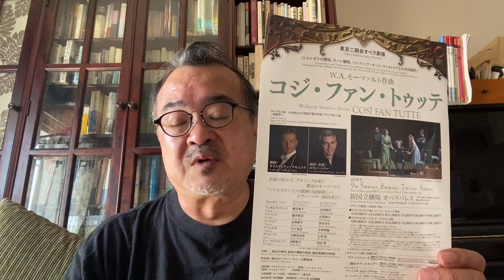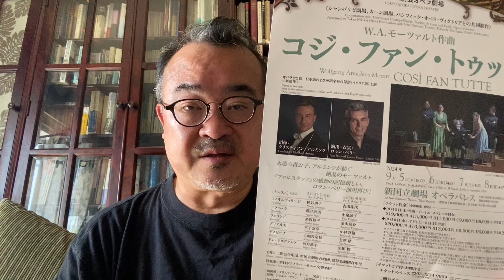燃えよオペラ！第408回ロラン・ペリーのコジ